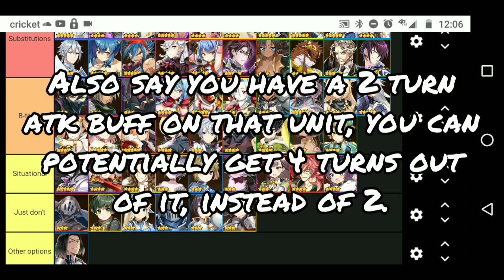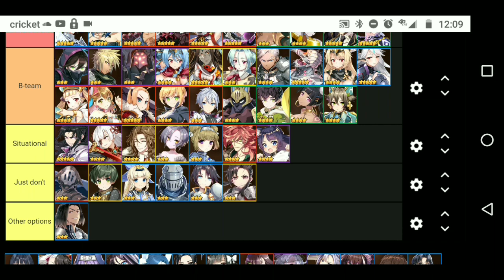GvG Tips; Bait units for Offense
In this video I go over some GvG offense strategy revolving around baiting threats on the opposing team.

This is more so catered to newer/intermediate players or people starting to get into endgame Guild Wars, that may not have a good idea on what kind of units they may need in their kit.

Also if you'd like to see any other videos related to guildwars let me know. My older ones are a bit dated.